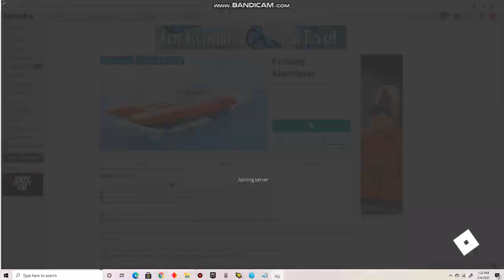Roblox Fishing Simulator (Part 17) More xp to level up Season 3 Series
I'm fishing to get xp for levels.